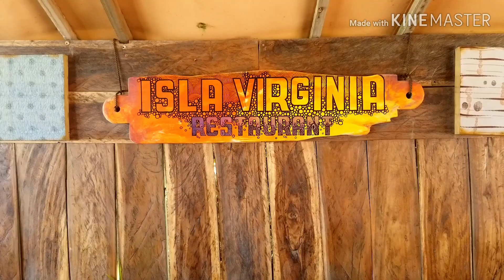Baler ride (motorcycle)